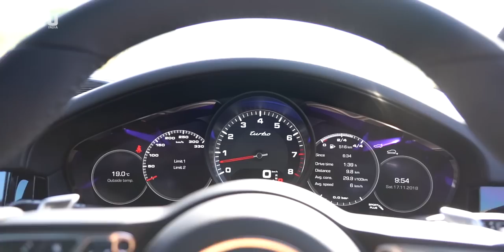Super SUV Shootout | Urus vs AMG G63 vs Bentayga vs Cayenne Turbo | India Exclusive | evo India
In this epic comparison test, we put four of the fastest, craziest, most desirable SUVs against each other — the Lamborghini Urus, Mercedes-AMG G 63, Bentley Bentayga and the Cayenne Turbo. Each of them have their own distinct characters on the spectrums of sportiness, luxury and presence. Which is the best in this lot? Is it the mental performance of the Urus, the old-school charm of the G, the luxury of the Bentayga or the precision of the Cayenne? We spend time behind the wheel of each of these SUVs and break down everything you need to know about them.